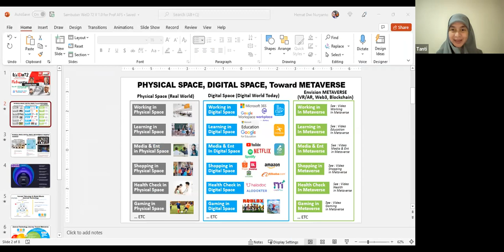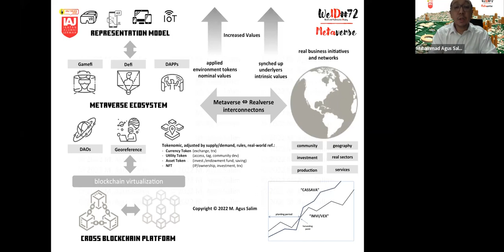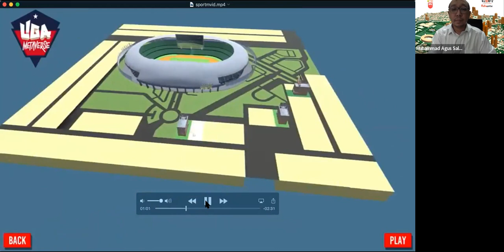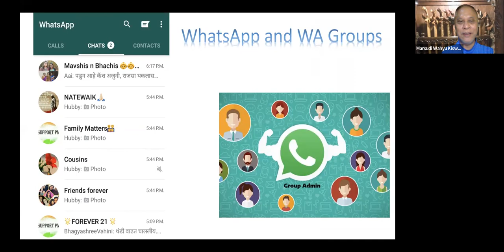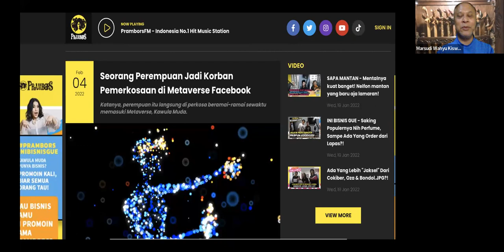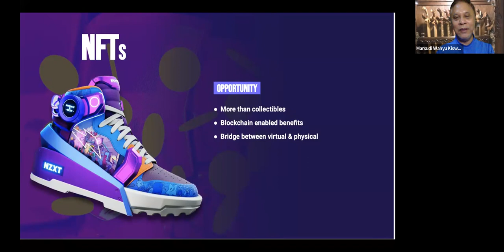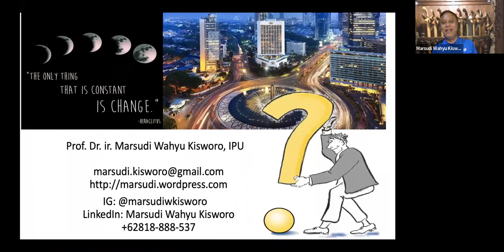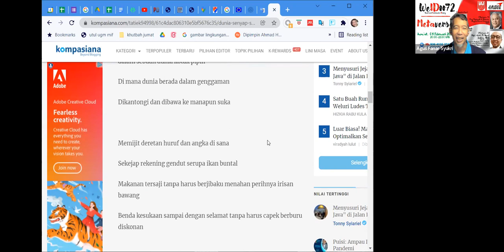WeID#72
Ikatan Alumni Program Habibie atau IABIE dengan bangga mempersembahkan.